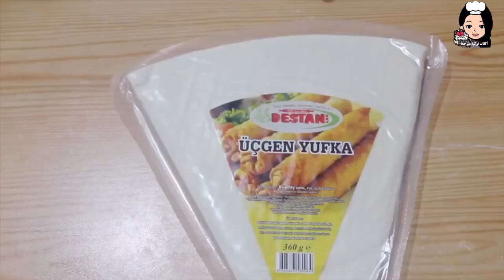طبق ثانوي ليوم 24 من رمضان